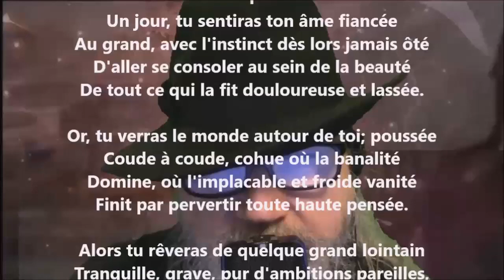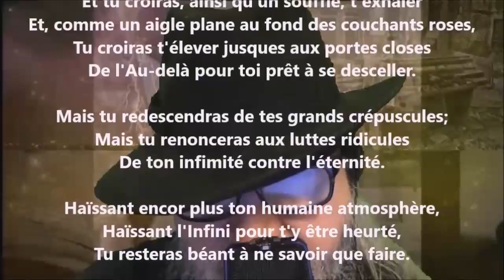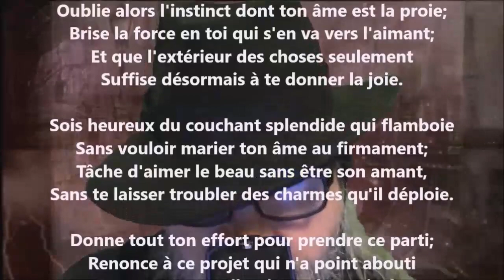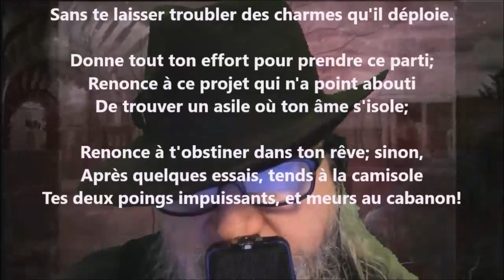Trilogie du parti à prendre - Lucie Delarue-Mardrus lu par Yvon Jean